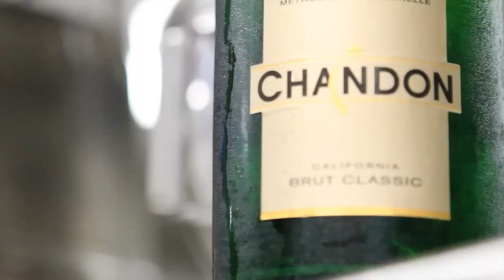Midsummer Feast June 20th 2012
On the 20th of June, Raglan Road celebrated the official start of summer and the longest day of the year with a special Mid-Summer Feast created by Celebrity Chef Kevin Dundon. To honor this joyous occasion guests enjoyed a delicious four course meal incorporating the fresh seasonal flavors of summer and paired with specially selected craft beers. Take a look at the fantastic food and presentation!